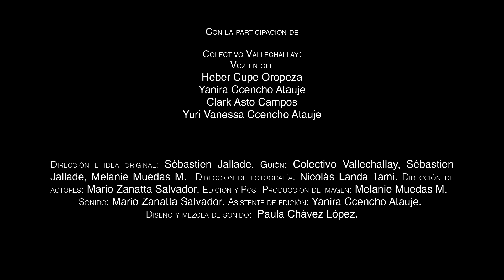Hatun Mayu (ep. 7)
Pensando las estrellas del valle, Yanira, Yuri, Heber y Clark evocan los recuerdos de la vida de sus abuelos y padres.

Colectivo Vallechallay: Yanira Ccencho, Clark Asto, Yuri Vanessa Ccencho Atauje y Heber Cupe Oropeza
Dirección: Sebastien Jallade
Esta iniciativa es impulsada por el Instituto Francés de Estudios Andinos (IFEA), gracias al apoyo de la Embajada de Francia en Perú.